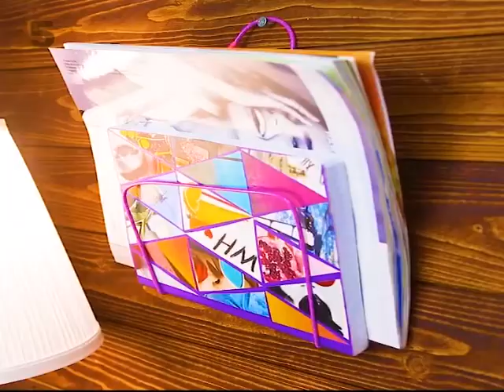Today's Morning 30.7.2018